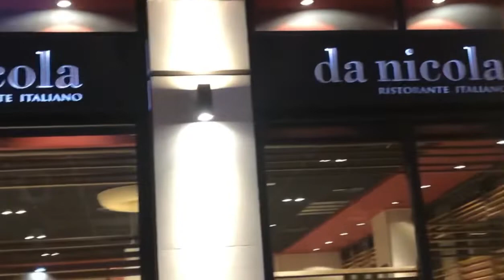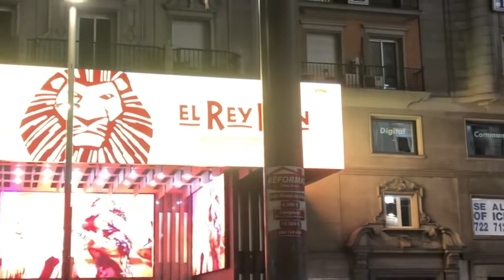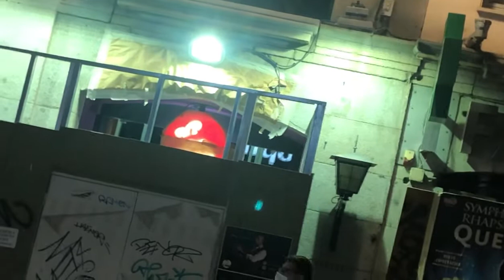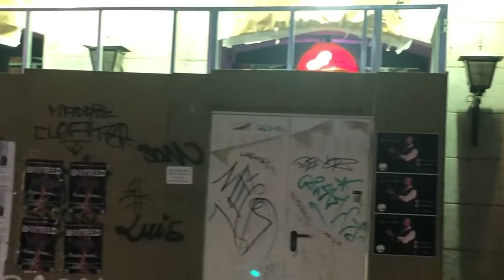MADRID- A NIGHT TOUR @ SOL plus our video before JOLLIBEE was opened in MADRID/pinoyworkers in Eu